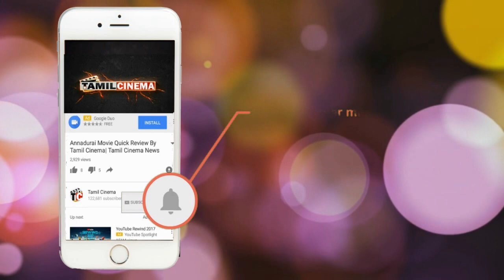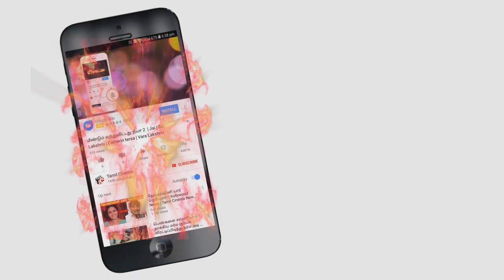Clash Between Yashika Anand And Ishwariya Dutta Most Young Contestant | Bigg boss 2 tamil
Bigg Boss Day 15 Promo review Yashika anand and ishwariya dutta most closed friends in bigg bosss house
but they fighting each other in new promo,

Cerdit : Vijay television and hotstar